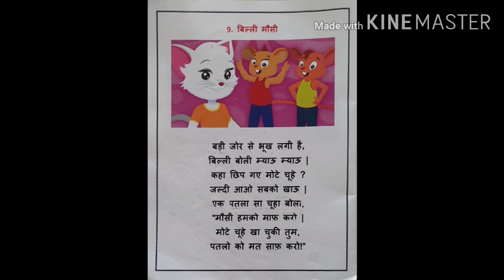बिल्ली मौसी कविता